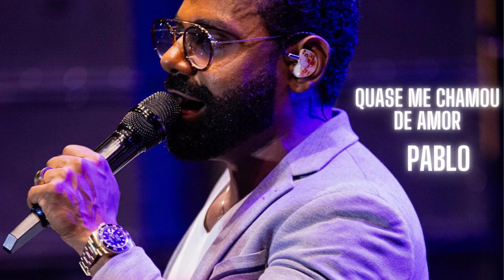PABLO | QUASE ME CHAMOU DE AMOR